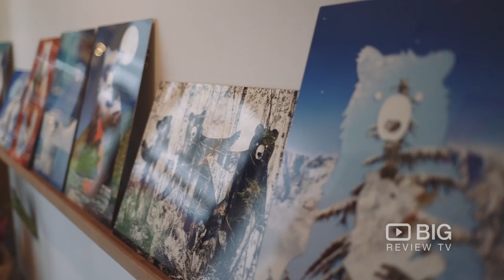English Bay Gallery an Art Gallery offering Photography and Painting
Welcome to English Bay Gallery! The show will be comprised of 36 of the Vancouver based artist’s large and small photographs, powerfully evoking the unique spirit of Vancouver’s history and landscape.

English Bay Gallery
103-1535 Johnston Street Vancouver BC Canada V6H 3R9